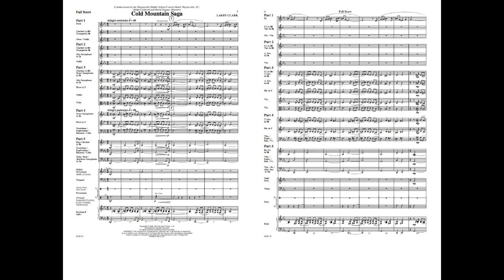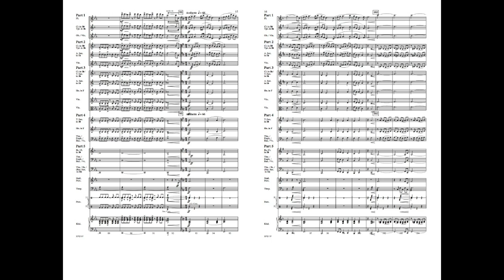Cold Mountain Saga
Cold Mountain Saga by Larry Clark
Concert Band - Grade 3